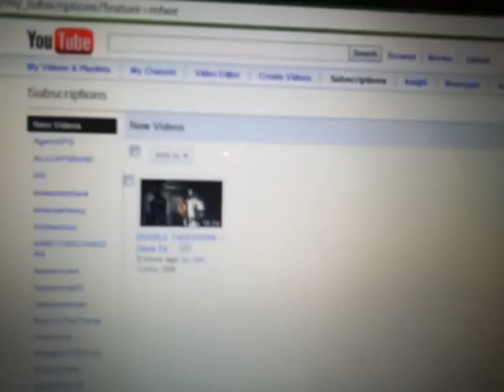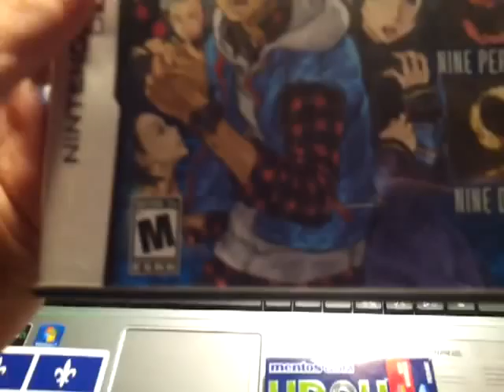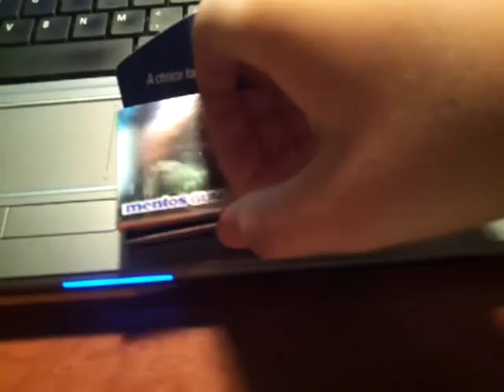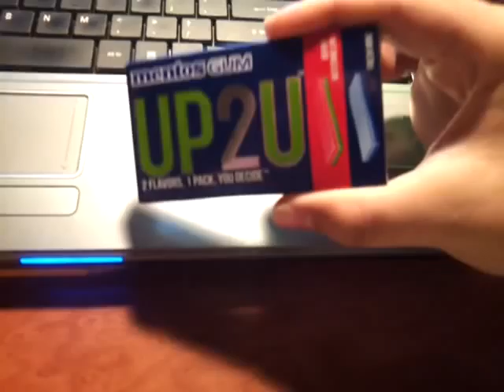UP2U Gum Review. (RPL Vlog)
Regular length logs return with homework an awesome nintendo ds games and a review of a new type of gum